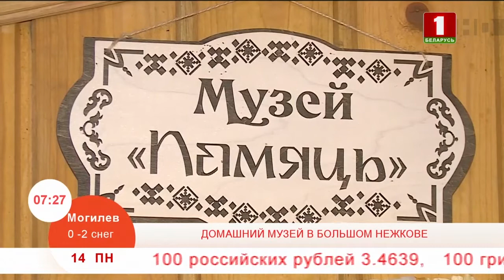Добрай раніцы, Беларусь, ДОМАШНИЙ МУЗЕЙ В БОЛЬШОМ НЕЖКОВЕ